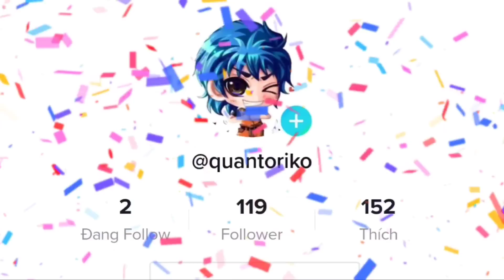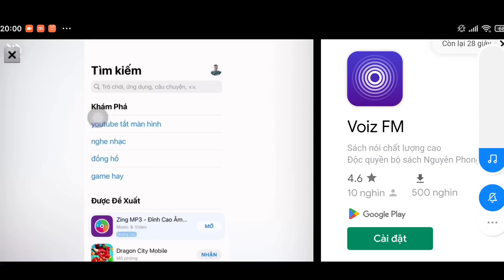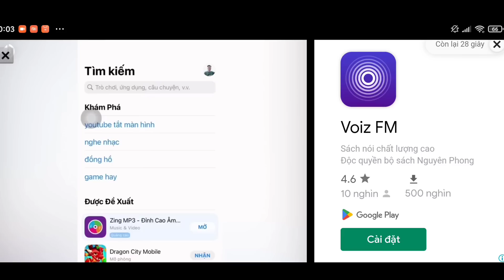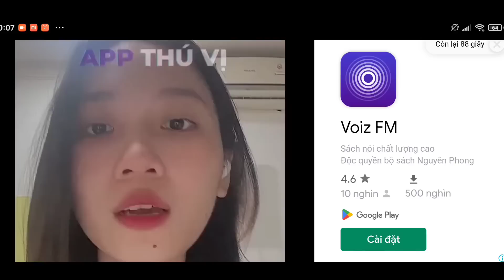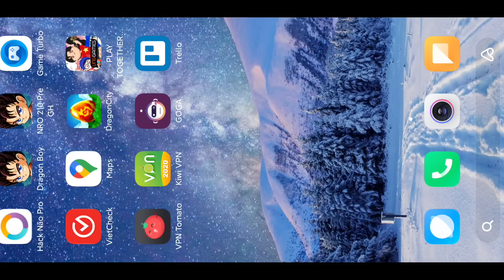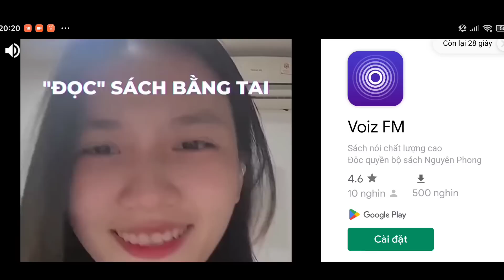Dragon City Tập Đặc Biệt : Ăn Mừng 24K Sub Bán Hết Tất Cả Habitat Legend Trên Hòn Đảo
► Mô tả nội dung : Ăn Mừng 24K Sub Bán Hết Tất Cả Habitat Legend Trên Hòn Đảo